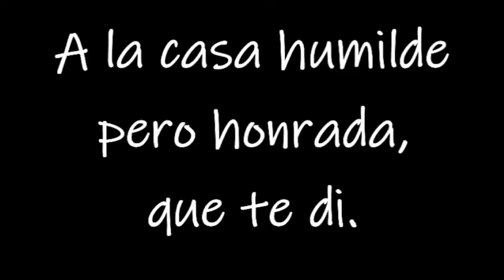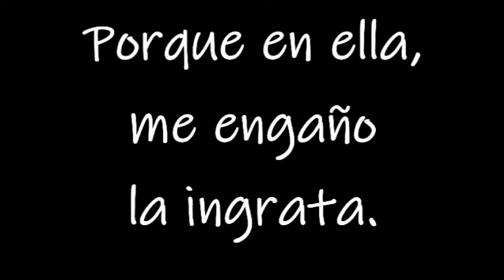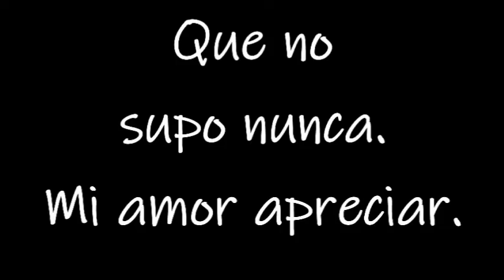Ni dada la quiero - Los Invasores de Nuevo Leon (Con letra)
"Le dije la vendo barata. Porque en ella, me engaño la ingrata.
Que no supo nunca, mi amor apreciar".